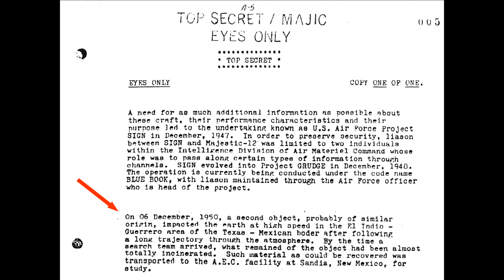Gargoyle Sightings in Texas